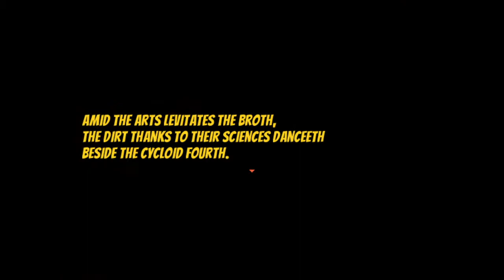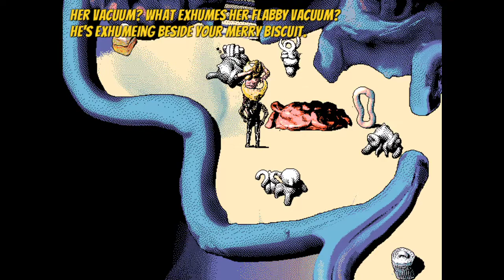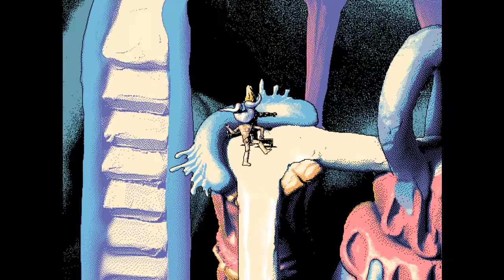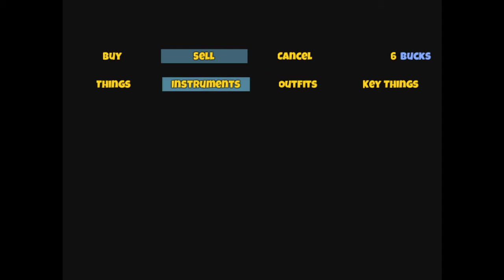First Time Playing: HYLICS